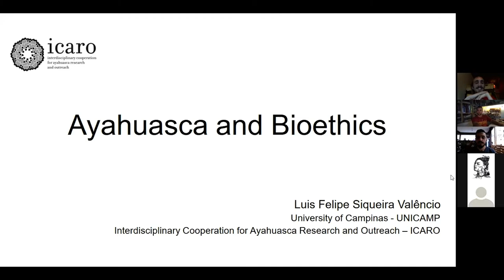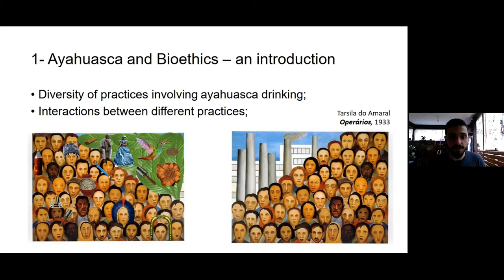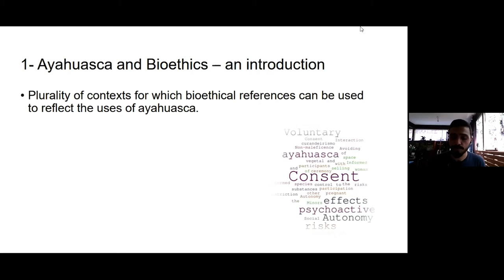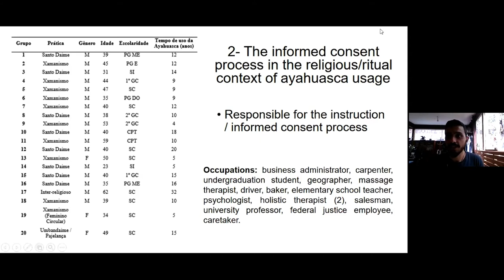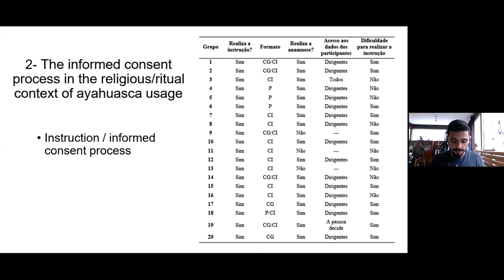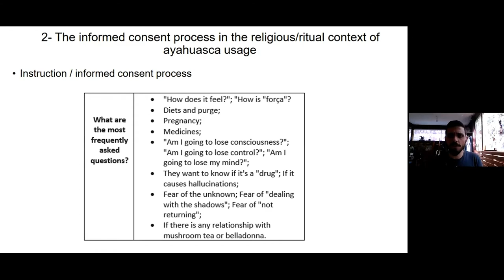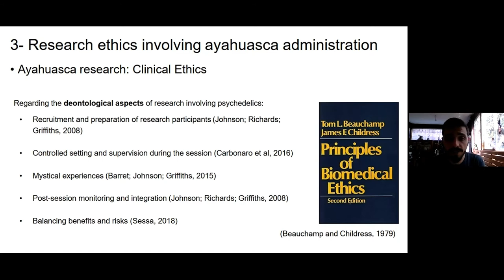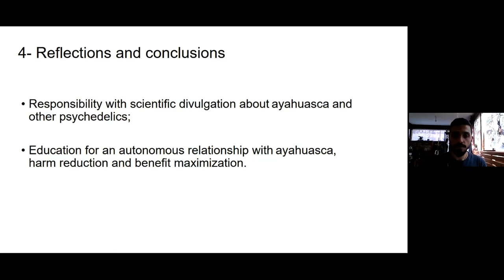Luis Felipe Sequeira Valêncio (PhD Cand.): Ayahuasca and Bioethics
The Amsterdam Psychedelic Research Association presents: "Ayahuasca Month", a series of online academic lectures on Ayahuasca, presented by interdisciplinary researchers.

In these talks we explore ayahuasca use and healing from the perspectives of experts in psychiatry, neuroscience, bioethics and anthropology and the potential collaborations and dialogues that may contribute to developing ethical research and high quality clinical practices with Ayahuasca. After providing insights and concerns from their respective fields, experts are invited to explore how their different perspectives may inform or complement each other’s work.

This presentation by Luis Felipe Sequeira Valêncio (PhD Cand.) is titled “Ayahuasca and Bioethics” and took place on Tuesday September 21st, 2021, 7pm CEST.

Abstract:
Once thought to be circumscribed to Shamanic use in the Amazon, Ayahuasca has left the forest and expanded internationally into a wide range of new settings. Syncretic religions have been established around the collective ritual use of this sacred beverage. Neo-shamans in Western countries have tinkered with its composition and reinterpreted the meanings of the visionary experience through a New Age lens. More recently, scientific research has brought Ayahuasca into the laboratory with the hope of developing new treatments for depression or addiction. This expansion has led to cultural, legal and epistemological tensions around medicalization, cultural appropriation and intellectual property. What are the ethical risks and the cultural and scientific challenges of this globalization of Ayahuasca? What are potential ways forward towards an ethical and intercultural use of Ayahuasca?

Consider supporting APRA by becoming a member. Membership has several benefits (free events, monthly newsletter), but most importantly, since the activities of APRA are determined by its members, it allows you to become directly engaged with the life and future of the association.